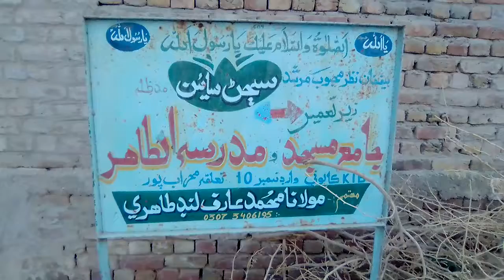شہرمحرابپورکےکھیتوں کی ویڈو۔محمدزبیرکمبوہ.11/07/2019